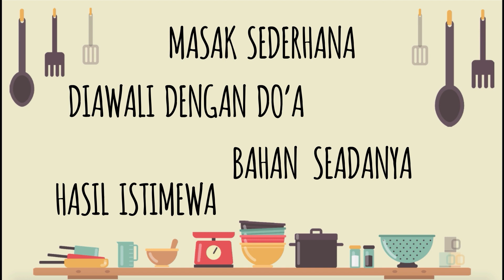1 Telur jadi 10 Biji!! Tanpa MIXER Takaran SENDOK!! Anti-Gagal!! Bolu Kukus Mekar Zebra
Di episode kali ini bikin lagi bikin teruss bolu kukus mekar rekk, aku kali ini bikin yang versi zebraa, beneran anti gagal lhoooooo

Oiyaaa di video ini aku pakai peralatan FOOD CHOPPER & TEFLON dari @MITOCHIBA.ID & @STEINCOOKWARE  yaa rekk, best alat masak yang pernah aku pakai, recomendeddd poll.. yuk nabung buat beli yahhh… hihihi, ini aku kasih link. buat beli nya yaa..

Bahan BOLU KUKUS MEKAR ZEBRA :
1 Butir Telur
1 Sdm Susu Bubuk
10 sdm/100 Gram Tepung Terigu
5 sdm/100 Gram Gula Pasir
125 Ml Sprite
1/4 Sdt SP
Secukupnya Pasta Red Velvet/Pewarna Merah

Terima Kasih :):)
Happy Cooking
CookPad : Puguh Kristanto Kitchen